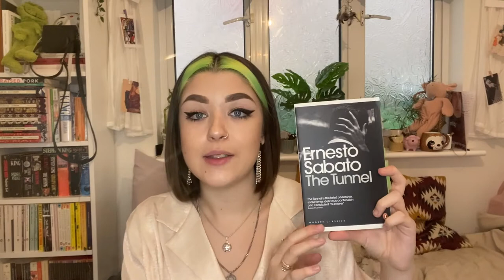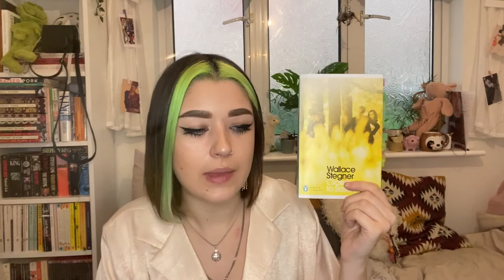Best Books of 2020 Part 1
The best books that I read in 2020 (well, half of them)

The Books:
The Tunnel, Ernesto Sabato
I'm Thinking of Ending Things, Ian Reid
Mother, Brother, Lover, Jarvis Cocker
The Well of Loneliness, Radclyffe Hall
Crossing to Safety, Wallace Stegner
Weights and Measures, Joseph Roth
The Red Tenda of Bologna, John Berger